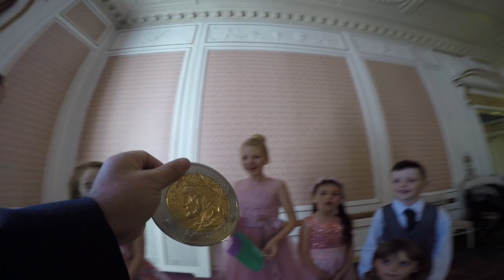Cardiff Magician at Stacey & Dan's Wedding 28th August 2017 Court Coleman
Professional Close Up Magician Stuart Watkins entertaining at a Wedding at the Court Coleman.